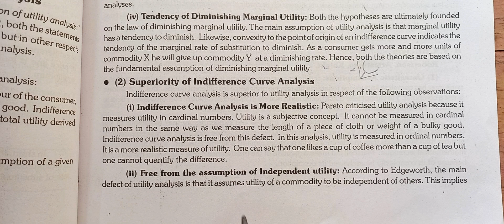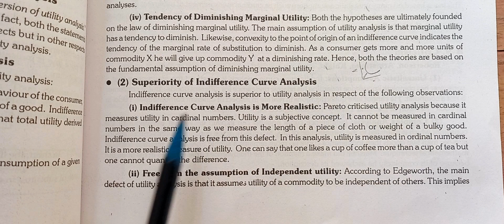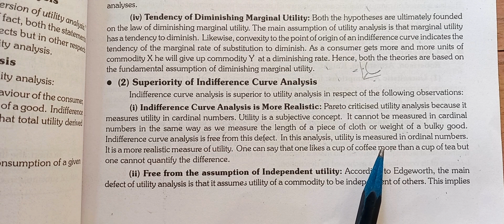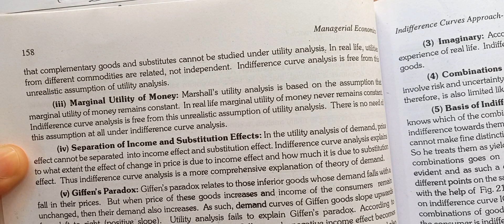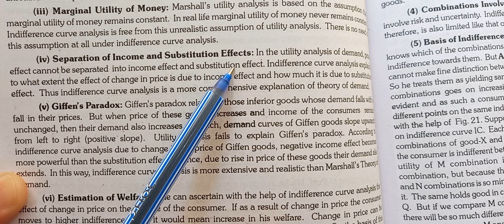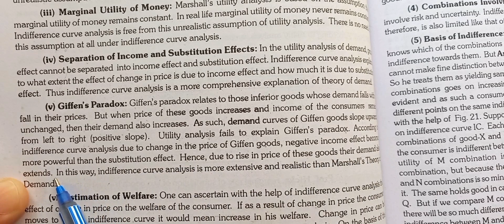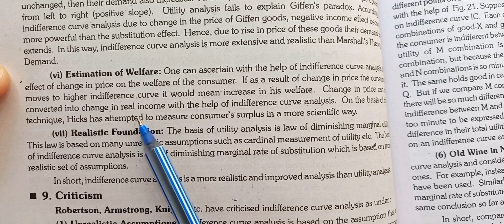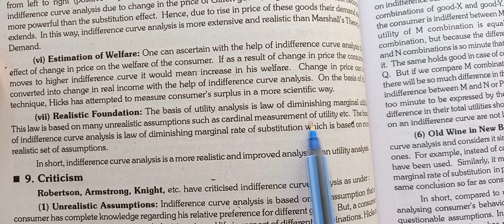ch-9/lec-12/ superiority of indifference curves analysis as compared to utility analysis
account classes, business classes, economics classes, statistics classes, maths short videos and ugc net classes